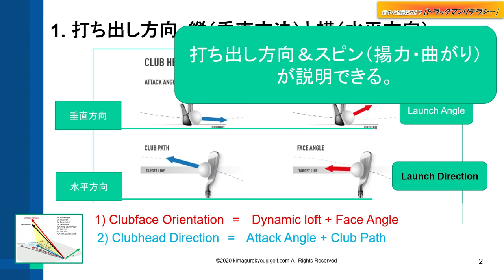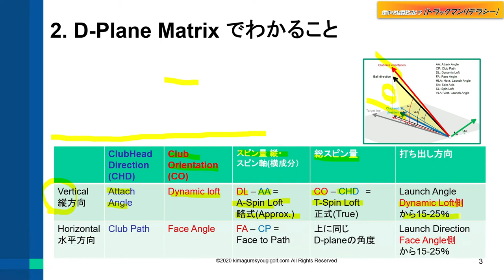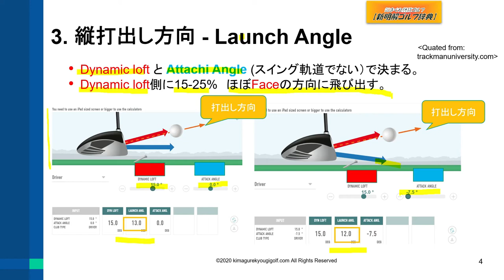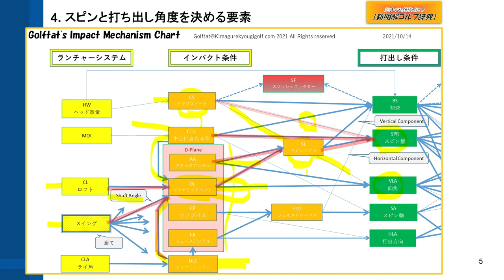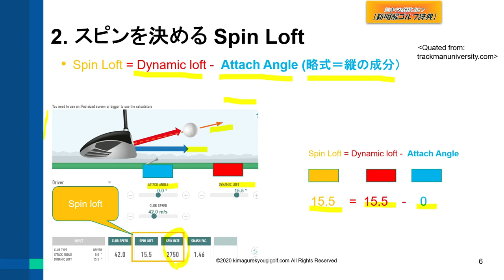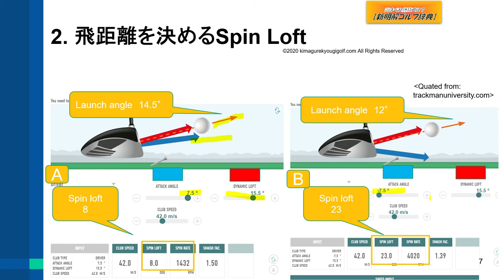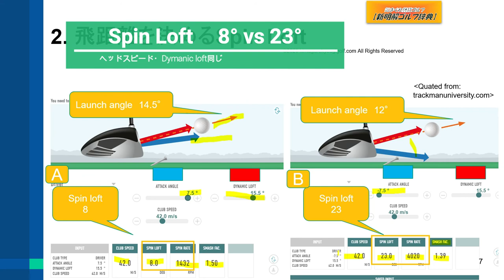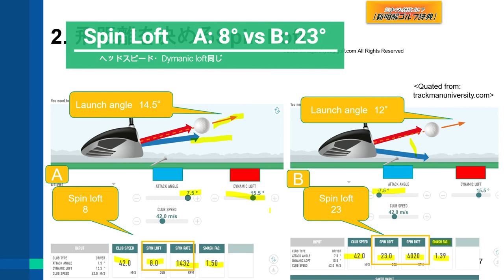ゴルフ5分で解るDプレーン(5)垂直打出角度とスピンを決めるSpin Loft [トラックマンリテラシー】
トラックマンリテラシー 5分で解るDプレーン(5) 垂直打出角度とスピン
・Launch AngleはDynamicLoftとAttachAngleで決まる
・Dymanic ロフトは何で決まるか
・Spin loftとは
・Spin loftは飛距離に影響大

ブログ記事：トラックマンリテラシーという言葉を定着させたい。

[[5分で解るDプレーンシリーズ]]
D-Planeとはインパクトの瞬間に何が起こっているのかを説明するツール
動画5) 垂直打出角度とスピンロフト←　今回ココ
動画6) D-Planeによる打球データの改善